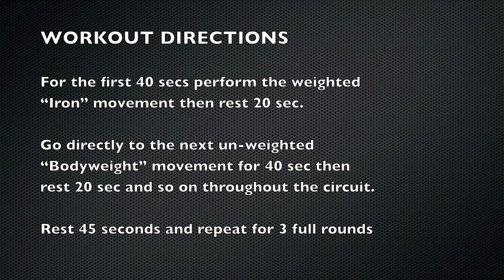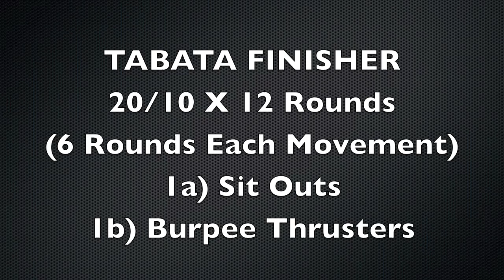HIIT Training - Insane Intervals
HIIT Training - Insane Intervals Workout

25 NEW Muscle and Strength Building Workouts w/ 9 Killer Anytime Complexes and FREE 12 Anytime - Anywhere Bodyweight Workouts

HIIT Training from Travis Stoetzel new Garage Build Body program

Insane Intervals are specifically geared towards Lactic Acid Training via timed intervals.
These are specific to shredding fat off the body as well as increasing overall conditioning.

For the first 40 secs perform the weighted Iron movement then rest 20 sec.  Go directly to the next un-weighted Bodyweight movement for 40 sec then rest 20 sec and so on throughout the circuit.

Rest 45 seconds and repeat for 3 full rounds

For the 1st 30 secs you'll perform the weighted Iron movement then rest 15 secs. You'll then go directly to the unweighted "Bodyweight" movement for 30 secs then rest 15 secs and so on throughout the circuit.

a DB - KB Goblet Squat - Bodyweight Squat  - Squat Jumps
b DB -  KB Floor Press - Push Ups  -  KB Push Ups
c DB - KB Double Bent Rows - Recline Rows -- Supinated Grip - Feet Elevated Recline Rows
45 sec REST between full rounds

2A Tabata Interval -- 20/10 x 12 Rounds - 6 Rounds Each Movement
a Burpee Thrusters
b  Sit Outs

25 NEW Muscle and Strength Building Workouts with 9 Killer Anytime Complexes and FREE 12 Anytime- Anywhere Bodyweight Workouts